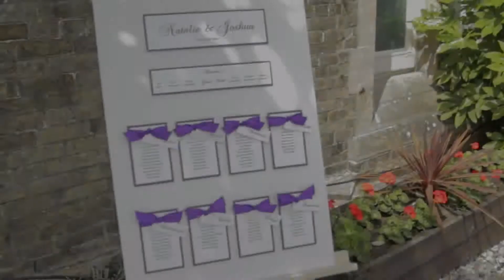Natalie & Josh - Cave Castle Hotel And Country Club - July 2017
Natalie and Josh - Cave Castle Hotel And Country Club - Saturday, 08 July 2017 - Shot By Swanland Photo & Film / Craft Drones